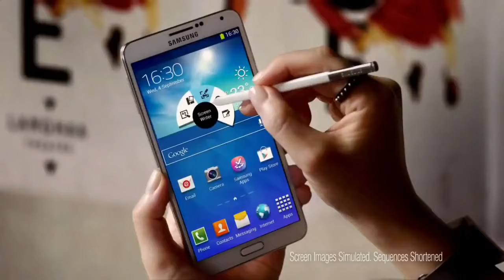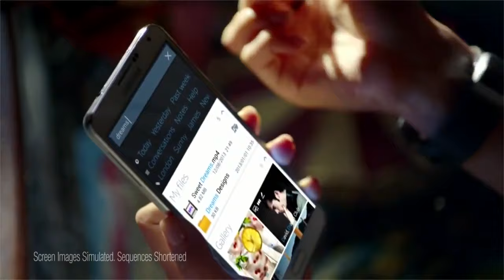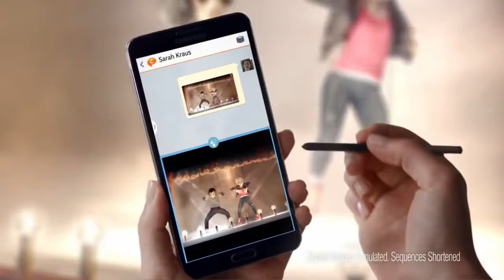Samsung GALAXY Note 3 + Gear Official TV Commercial Dream YouTube 3